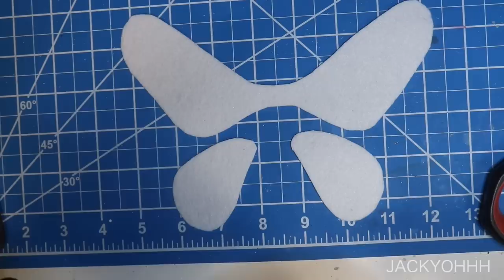REPAINT ! Silk Moth Ever After High Bunny Blanc OOAk Custom Doll Tutorial •JackyOhhh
**EDIT at the end I say something like theres photos on google of the actual poodle moth. I'm dumb and was thinking a different moth was the actual poodle moth but it isnt. its a completely different moth that looks vaguely like it. the poodle moth doesnt actually exist/is actually a silk moth. I meant to edit this out but forgot. heehhhhhhh anyway, im done looking at bugs for awhile.¯\_(ツ)_/¯
hellooooooo so I have a Moth ever after high doll repaint for y'all today! this was done in collaboration with some other awesome doll artists here on youtube. We each made a doll inspired by bugs to make y'all itchy haha. anyway hope you guys enjoy!

i n s t a g r a m → jackyohhh
t w i t t e r → JackyOhhhxo
f a c e b o o k → JackyOhhh

tiny brushes:
-princeton velvettouch round 20/0(my fav)
-wargamer "the psycho" army painter brush (its actually called the psycho, this ones quite good. its not as stiff as the one above so i find i have a little less control but its still a nice brush for details)
-arteje 100/0 camlon micro paint brush( this ones quite a bit stiffer than the other two but its a super tiny brush. its a bit hard to control but probably the finest brush i have)
I use a liquid brush shaper i got from blick awhile ago with all these brushes. this has really helped me with their longevity and keeping their shape which is kind of difficult with really fine brushes.

Materials used:
ever after high bunny blanc Doll
prismacolor watercolor pencils
arteza metallic watercolor palette:
arteza 120 ct watercolor pencil set
arteza Mica Powder, 5 g Bottles - Set of 60
arteza metallic fabric paint
mungyo handmade soft pastels
faber castell 24 count watercolor pencils
Derwent 24 count water color pencils
pearlex powders
mister super clear uv cut
apoxy sculpt
Vallejo gloss varnish
uv resin
blick acrylic paint
dragonfly glaze paints

🎵 Track Info:

Title: Too Sweet
Artist: IVAAVI
Genre: Dance & Electronic
Mood: Funky